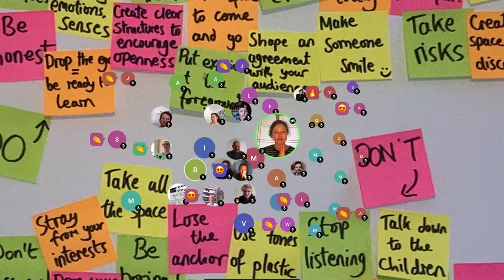SHAPE IT -hankkeen esittelyvideo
Annantalo osallistui 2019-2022 EU:n Luova Eurooppa -hankkeesseen Shape it, jossa etsittiin ja työstettiin uudenlaisia tanssiteoksia lapsiyleisöille. Kolmivuotisen hankkeen muut osallistujat olivat The Place Isosta-Britanniasta, Tanec Praha Tsekistä ja Comune de Bassano del Grappa Italiasta. Mukaan valikoitiin eri maista tanssiteoksia, joita lasten ja nuorten avulla työstettiin edelleen lapsikatsojille suunnatuiksi.
Helsingissä vieraili hankkeen puitteissa 4 tanssiteosta: Viktor Černickýn PLI, joka nähtiin Annantalon lisäksi Vuotalossa ja Malmitalossa, Linda Hayfordin Alshe/Me, joka kiersi VR-teoksena kouluissa, Masako Matsushitan ja Orben interaktiivinen teos Vibes#3, joka nähtiin kaupunkitiloissa ympäri Helsinkiä, ja PocketArt -ryhmän Lion’s den, josta oli esitykset Annantalon lisäksi eri kouluissa.
Lisäksi järjestettiin etä-työpajoja, johon pääsivät osallistumaan myös suomalaiset tanssitaiteilijat.
Hankkeen aikana nähtiin neljässä osallistujamaassa yhteensä 65 esitystä ja esitykset tavoittivat yhteensä yli 3500 lasta ja nuorta. Samalla kannustettiin uusia tanssitaiteilijoita tekemään monimuotoisia tanssiteoksia myös lapsiyleisöille.

Annantalo was involved in the Creative Europe project called Shape it, where new types of dance works for children's audiences were searched for and worked on. Other participants in the three-year project were The Place from Great Britain, Tanec Praha from the Czech Republic and Comune de Bassano del Grappa from Italy.
Four dance pieces visited Helsinki as part of the project: Viktor Černický's PLI, Linda Hayford's Alshe/Me,  Masako Matsushita and Orbe's interactive piece Vibes#3  and PocketArt - group's Lion's den.
During the project, a total of 65 performances were seen in the four participating countries, and the performances reached a total of more than 3,500 children and young people. At the same time, new dance artists were encouraged to create diverse dance works for children's audiences as well.

Film credits: Monica Gillette, Beatrice Bresolin and Matteo Maffesanti